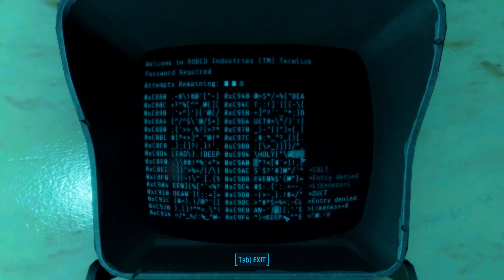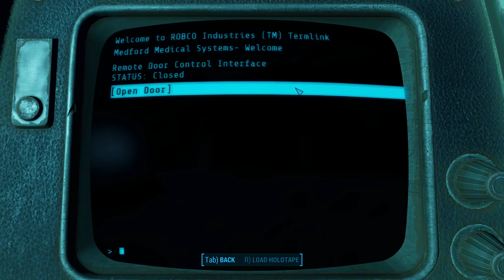Fallout 4 Ep-72 Medford Memorial Hospital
"Ozzie" Bob & Dogmeat visit the Hospital.
Best viewed on PC in a darkened room, full screen, HD & wearing stereo headphones
Computer
Intel Core I5-9400F CPU @ 2.90GHz 16 RAM NVDIA GeForce RTX 2060
Case: Thermaltake Level 20 MT ARGB
Main C: 500Gb Western Digital WDC (SATA SSD)
                        2Gb Seagate (SATA SSD)
                        2Gb Seagate (SATA SSD)
         External:      3Gb Toshiba USB 3.0 (SATA SSD)
Samsung SyncMasterS27B350 Monitor
Filmora9 video capture & editing software

 Videos are commentary in nature,